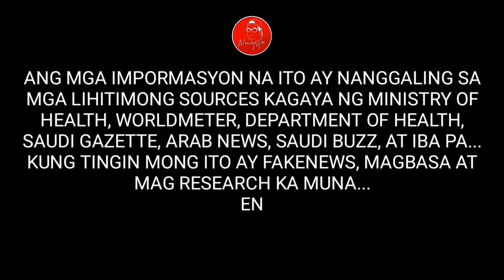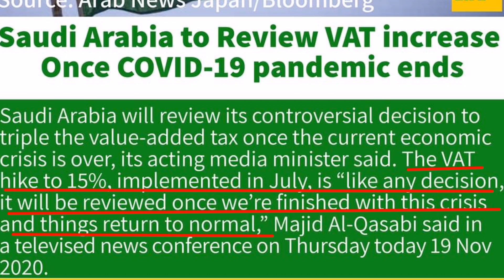VALUE ADDED TAX SA SAUDI, MULING TATAAS? PAGLILINAW